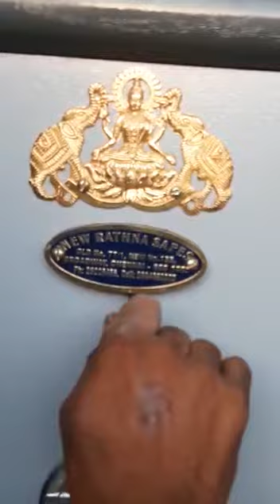Heavy Iron safe locker with Bullet lock and 1+1 key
New Rathna Safes
New No 155, Prakasham Salai, Broadway Rd, Chennai, Tamil Nadu 600108

Bero manufacturer in chennai. Heavy quality almirah @ low cost.
Buy steel Almirah,cupboards,racks,furniture in Chennai
Buy Steel Bero online at Best Prices